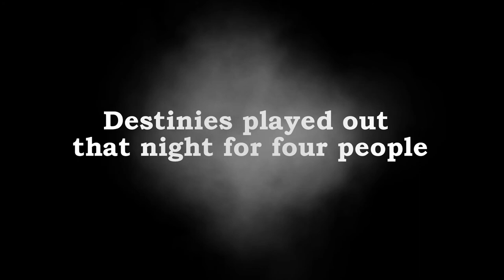Line of Glory - Thomas D Clagett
Coming April 18, 2018!